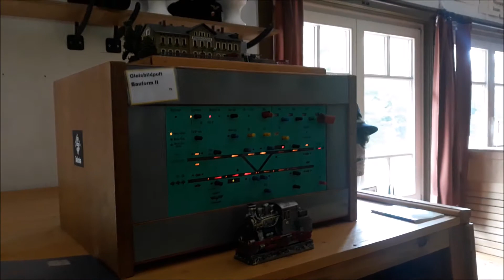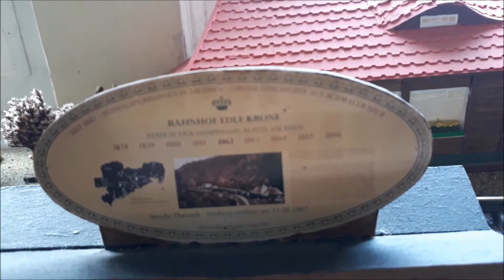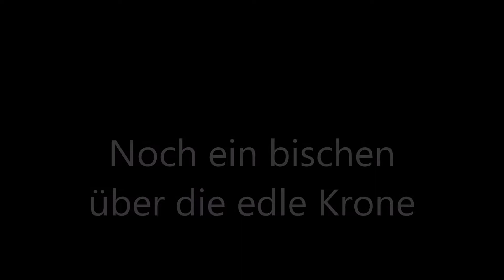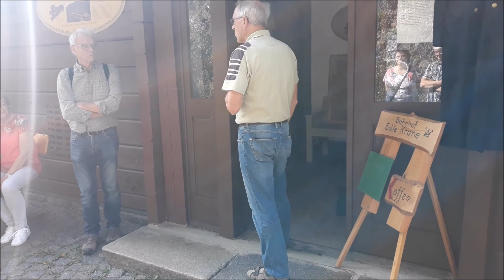Tag des offenen Denkmals: Edle Krone (13th September 2020)